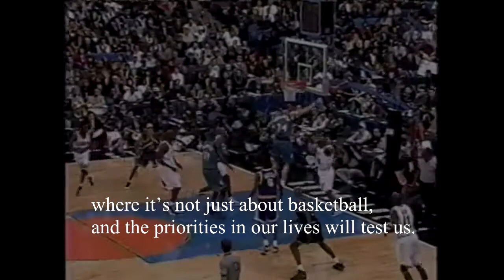Role Players: Vin Baker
The best kept secret from Old Saybrook, Connecticut. This 4x All-Star proved his worth as a Bucks player and then continued to lead the way in Seattle and Boston. Along with trials and tribulations on and off the court, he managed to find redemption through Starbucks.

Remember, someone’s always working... Are U?